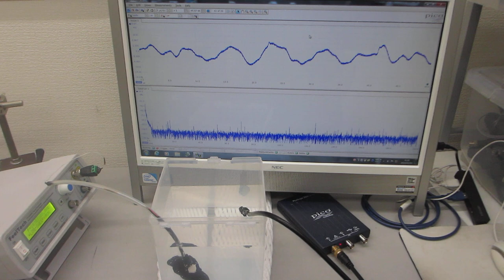樹脂容器を利用した、メガヘルツの超音波システムーー超音波発振制御技術の応用ーー（超音波システム研究所）